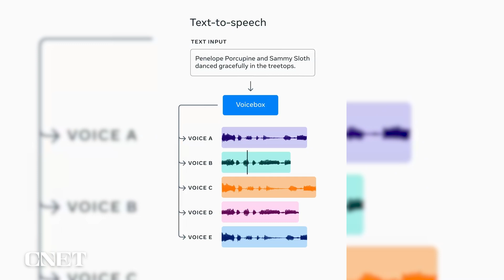Watch Meta's Mark Zuckerberg Reveal New AI Tool, VoiceBox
Check out the new AI voice tool as demoed by Meta CEO Mark Zuckerberg.